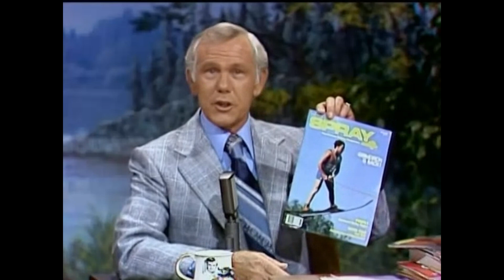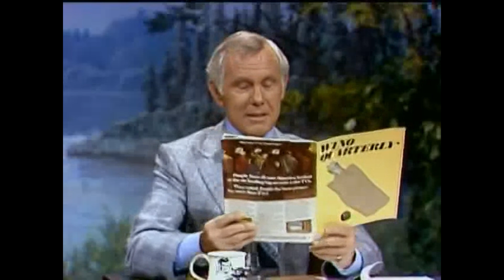Hobby Magazines (8/17/78)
Johnny presents magazines aimed at unusual hobbies. Elia Kazan (novel "Acts of Love"); Bess Armstrong (How to Pick Up Girls! (1978)); Bobby Kelton performs stand-up; Ardath Evitt talks about taking up parachuting at age 74.